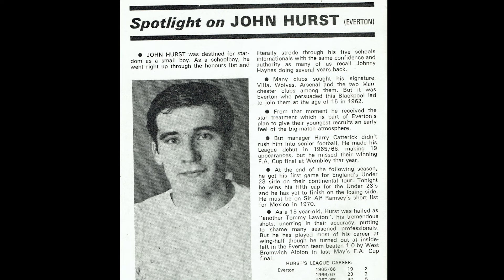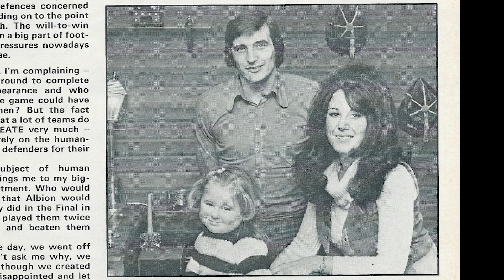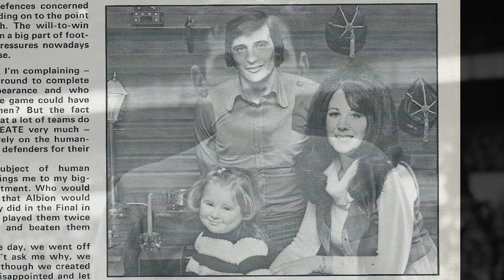John Hurst Memorial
Produced by Lewis and Mike Royden of Everton FC Heritage Society, for the Dixie Dean Memorial Award Evening on 16 February 2024.
We were joined on stage by Dave Watson, who presented the award to Seamus Coleman. During the second half of the evening, a tribute was made to legendary defender John Hurst who passed away on 18 January 2024.
We were honoured to have as our guests John's widow Rose, and daughters Samantha and Alexandra. Rob Sawyer of EFCHS gave a tribute to John, before being joined onstage by another Everton legend, Derek Temple, who played with John and still met him for a regular weekly get-together - usually with an other old friend, Joe Royle, right up to John's passing.